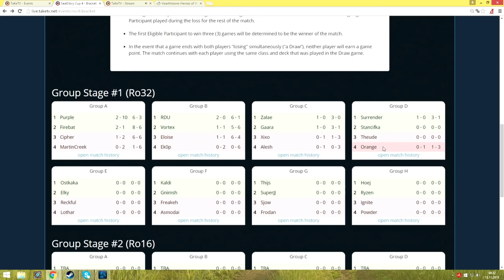StanCifka vs Surrender - Group Stage Phase 1, Group D Winners Match - SeatStory Cup IV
SeatStory Cup IV - Group Stage Phase 1, Group D Winners Match: StanCifka vs Surrender

Game 1: 1:17
Game 2: 12:59
Game 3: 23:19
Game 4: 46:54
Game 5: 56:50
Interview: 1:07:40